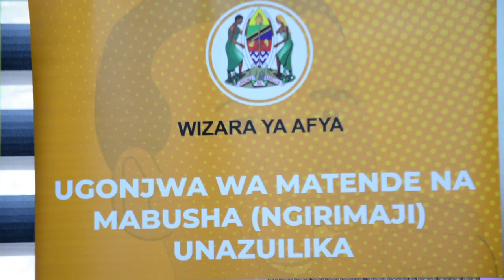SERIKALI YAFANIKIWA KUDHIBITI UGONJWA WA MATENDE NA MABUSHA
Serikali ikishirikiana na wadau imefanikiwa kudhibiti ugonjwa wa matende na mabusha katika Halmashauri 112 kati ya 119 nchini. Halmashauri 7 zilizobaki zimeombwa watu wenye ugonjwa huo kujitokeza katika vituo vya afya kupata matibabu ya upasuaji yanayotolewa bure na serikali.

Waziri wa Afya, Ummy Mwalimu, alitoa taarifa hiyo kwenye mkutano na waandishi wa habari huko Dar es Salaam. Alifafanua kuwa katika Mkoa wa Dar es Salaam, kata kumi za Manispaa ya Kinondoni bado zina maambukizi mapya ya ugonjwa wa mabusha na matende kwa asilimia 2.3.

Daktari Mohamed Mang'una, Mganga Mkuu wa Mkoa wa Dar es Salaam, alieleza kuwa sababu za kuongezeka kwa ugonjwa huo katika maeneo ya pwani zinachunguzwa kwa kina.

Faraja Lyamuya, Mkuu wa Kitengo cha Mabusha na Matende, alisema kuwa kinga na tiba za ugonjwa huo zinapatikana kulingana na tathmini inayofanywa ili kubaini maeneo yenye maambukizi zaidi.

Programu hiyo ya kutokomeza mabusha na matende katika Mkoa wa Dar es Salaam imetumia jumla ya dola za Kimarekani milioni 3. Hatua hii ni sehemu ya jitihada za serikali na wadau katika kukabiliana na magonjwa ya kuambukiza na kuboresha afya ya jamii.